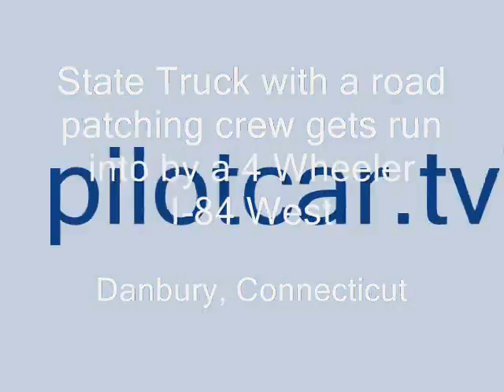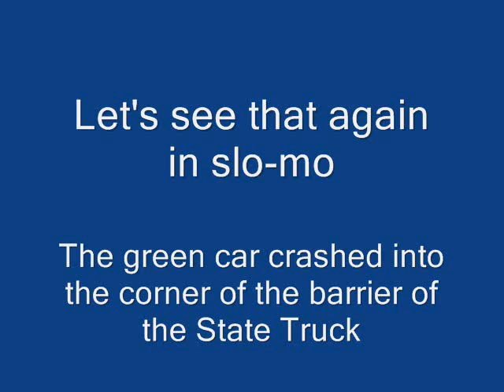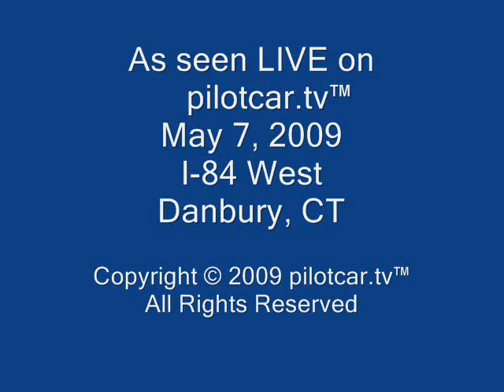pilotcar.tv™ - State Truck Accident I 84 Danbury CT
This clip demonstrates two things, the need to pay attention while driving and why State Trucks have crash barriers attached.  We arrive at the scene just minutes after an accident involving a 4-wheeler and the crash barrier of a State Truck.  From the looks of it the driver was injured, not sure how badly.